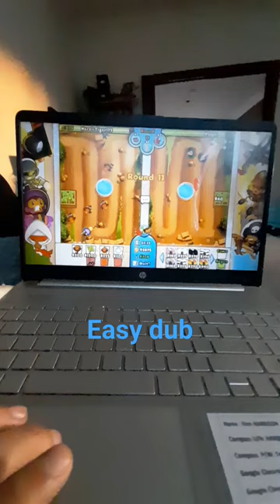btd music viral balloon darts shorts short fyp